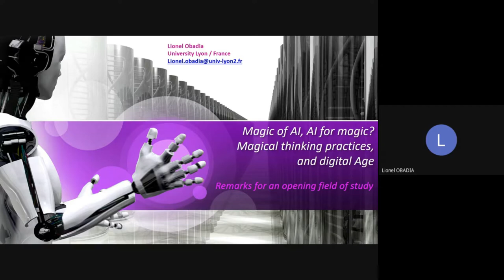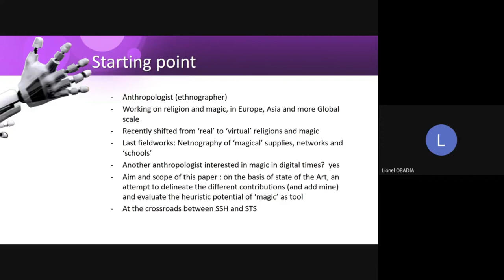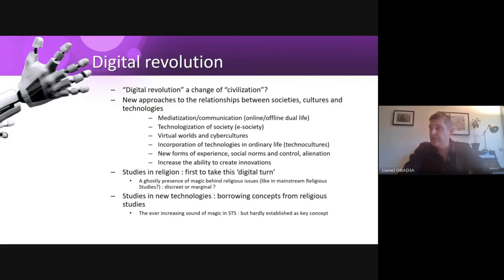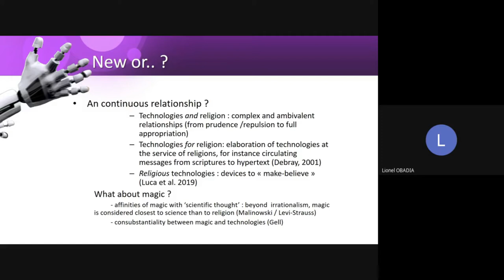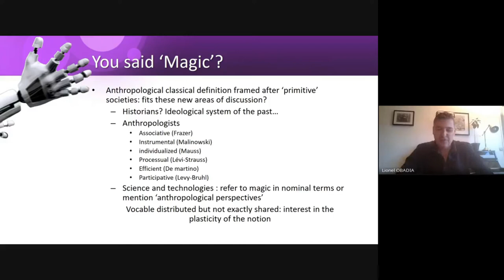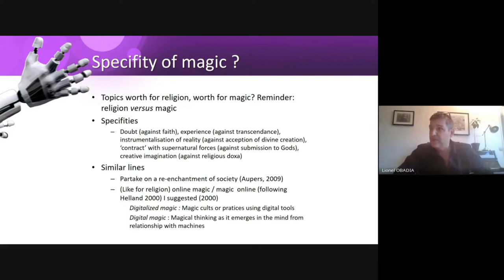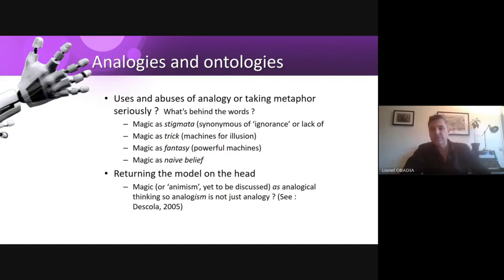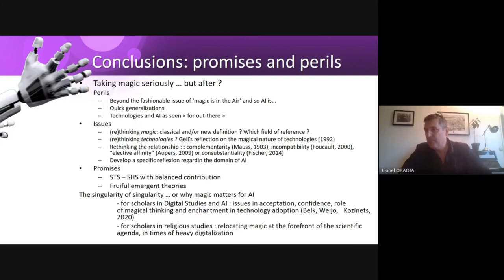AIR2020 ep.4 | Sociological, Anthropological, and Religious Studies Approaches to AI and Religion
(A) Sociological, Anthropological and Religious Studies Approaches to AI and Religion

Wednesday, 4 November 2020, 4:00 PM - 5:00 PM CET
4:00 - 4:05 PM Introduction
4:05 - 4:30 PM Magic of AI, AI for Magic? Magical Thinking Practices and Digital Age: Remarks for an Opening Field of Study
Lionel Obadia (University of Lyon 2 and French National Research Agency )
4:30 - 4:55 PM Moderated Discussion
4:55 - 5:00 PM Conclusion
Chair: Boris Rähme (FBK)